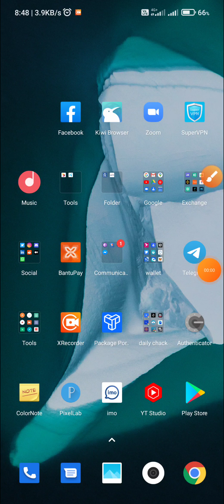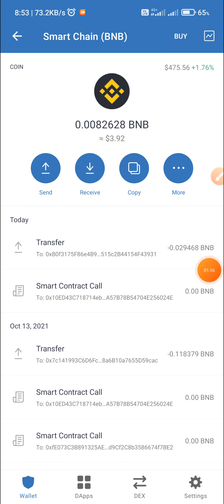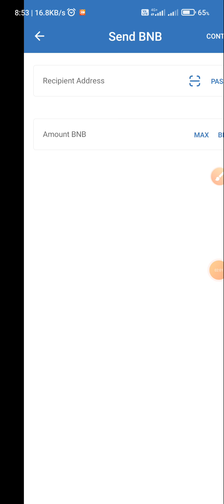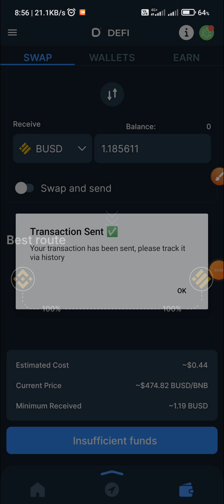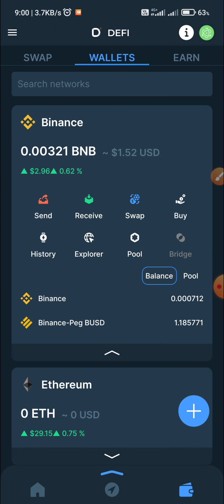CMA Dopamine App Update. Dont miss. swap না করলে পেমেন্ট পাবেন না। dope like sfp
I Want to Always share with you guys 100% legit airdrop,site and app.please never miss any video.

ভিডিওতে বিস্তারিত